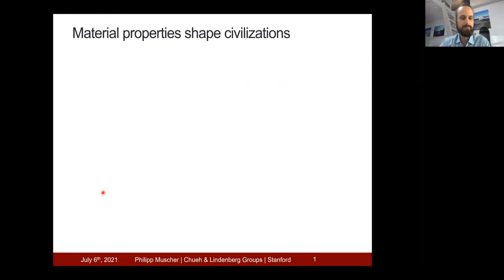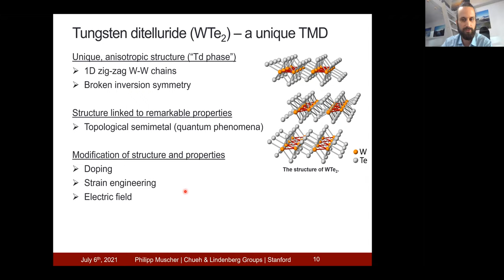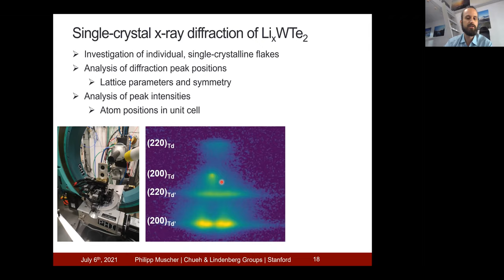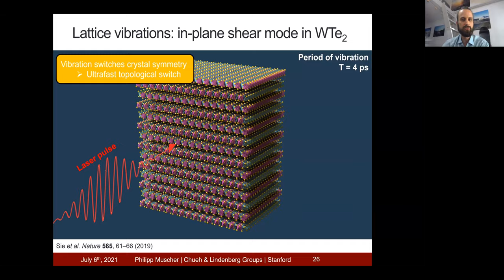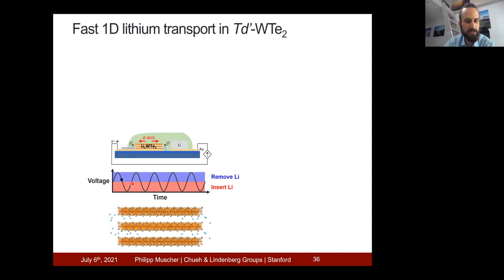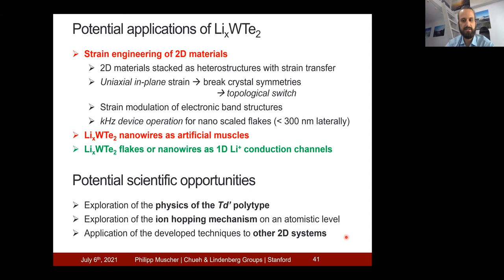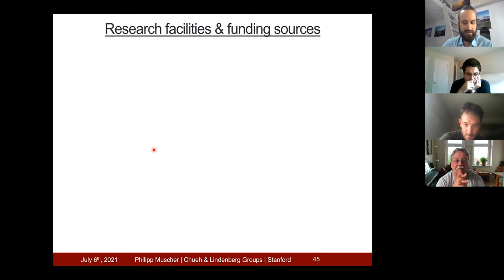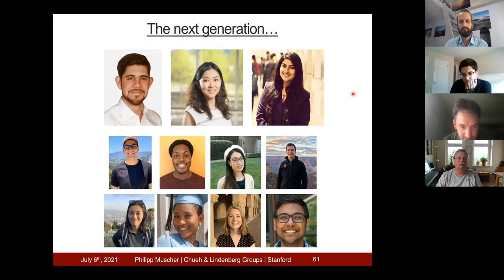Philipp Muscher PhD Defense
Title: Dynamical Switching of a 2D Material via Ion Insertion
Advisors: Aaron Lindenberg & William Chueh

Dynamically controlling material properties is key for technological applications such as computing, photonics, and actuation. In this talk, I will demonstrate that ion insertion is a powerful tool for dynamically tuning the structure and properties of 2D layered materials, using the example of LixWTe2 (x between 0 and 0.5).
In electrochemical systems, small voltages can drive the incorporation of guest chemical species into a host solid, modulating its chemical composition and atomic arrangement – and, consequently, its functionality. In the first part of this talk, I will introduce an on-chip electrochemical platform that enables precise control over the lithium content in individual, microscale LixWTe2 flakes. This platform can be coupled into a variety of experimental setups, enabling x-ray and electron diffraction, as well as ultrafast pump-probe spectroscopy, in situ, i.e., during ion insertion.
In the second part of this talk, I will show, with atomistic precision, how inserted lithium ions modulate the structure and properties of individual LixWTe2 flakes. First, lithium induces a transition to a newly-discovered structural phase with an exotic atomic arrangement. Second, the structure of this novel phase is dramatically modulated by small changes to the lithium concentration, corresponding to a record-high chemical expansion coefficient and enabling efficient actuation. Third, the vibrational properties of LixWTe2 are reversibly altered, with implications for its thermal conductivity.
In the final part of my talk, I will quantify the kinetic limits of these dynamical modulations and elucidate the atomistic origins of the fast lithium transport that underlies them. The observed kinetics enable the application of ion insertion for dynamical switching on fast, technologically-relevant timescales.